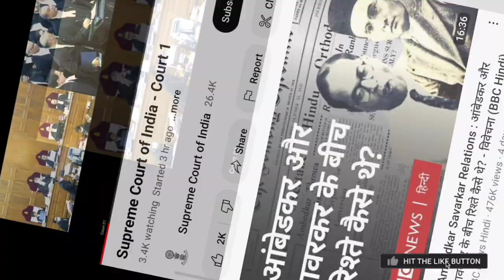Same sex marriage case hearing. Chief justice of India. Supreme court. Part 3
Supreme court of India proceedings. Same sex marriage case hearing. Chief justice of India.